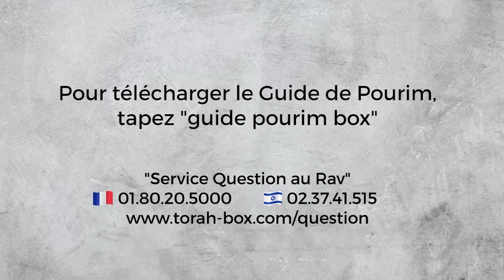LES 4 MITSVOT DE POURIM EN 1 MINUTE 40 SECONDES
Pourim rime souvent avec déguisements et consommation d'alcool... Mais même si la bonne humeur et les festivités sont des ingrédients indissociables de Pourim, n'oublions pas les 4 Mitsvot spécifiques à accomplir en ce jour si particulier, comparé à Yom Kippour par nos Sages.

Torah-Box vous propose de faire le tour en vidéo des points importants de ces Mitsvot en 1m40, avec Moshé 'Haim Sebbah.

SUIVEZ-NOUS